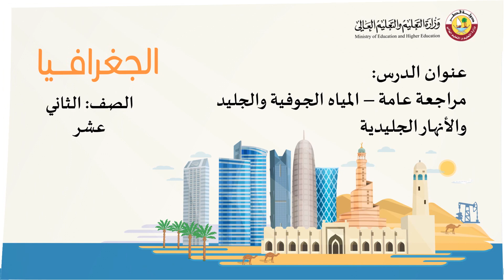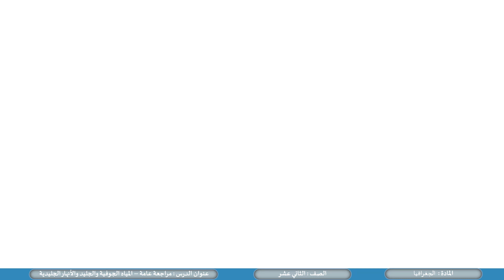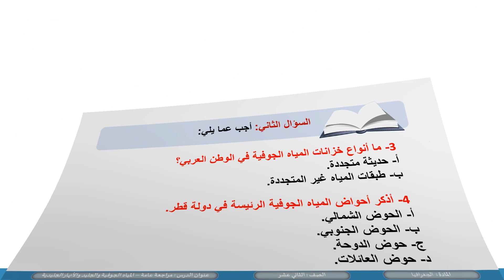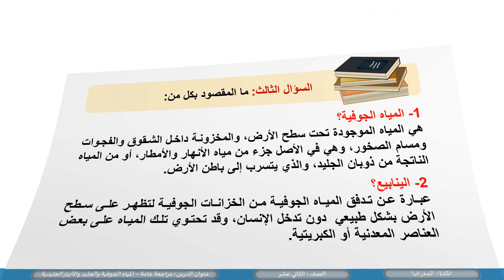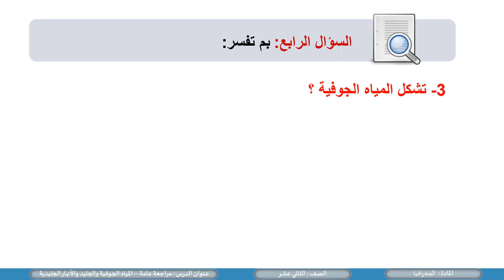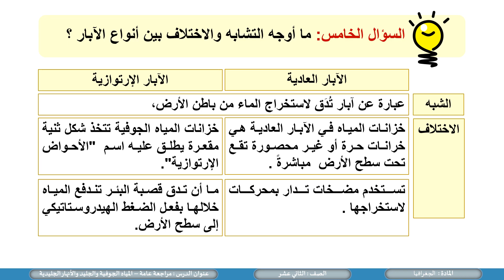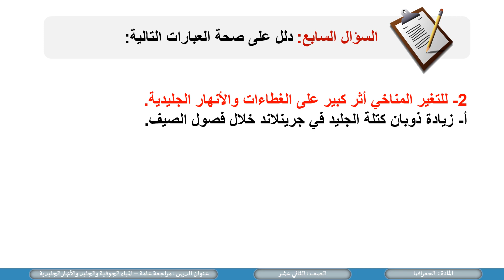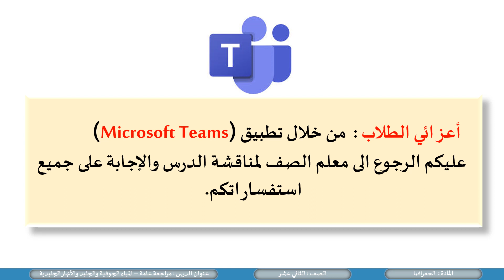صف الثاني عشر المسار الأدبي الجغرافيا مراجعة عامة 6